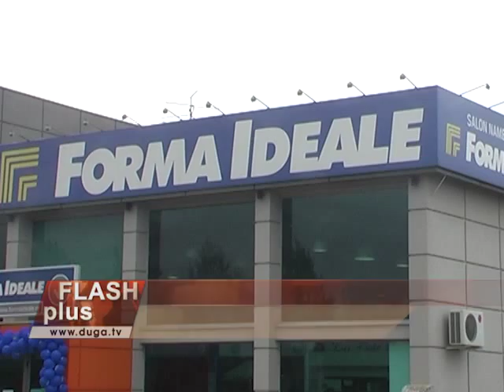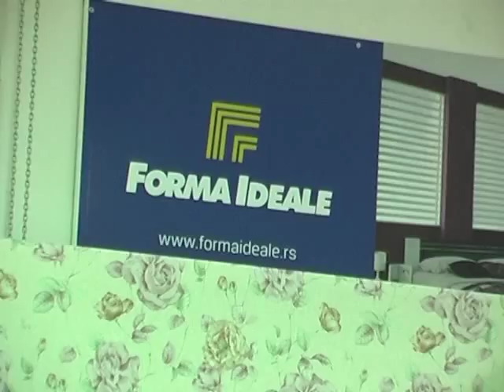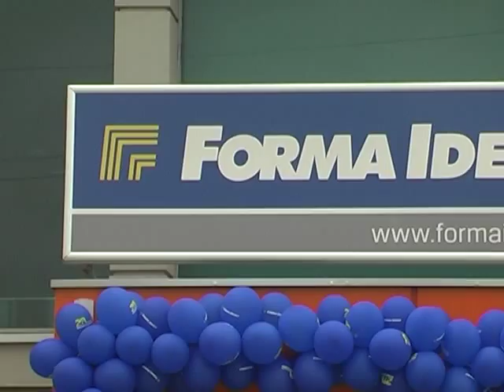Nova kolekcija nameštaja u proširenom salonu Forma Ideale, 07.05.2015.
Kompanije Forma Ideale je lider u proizvodnji i prodaji pločastog nameštaja kako u Srbiji, tako i u regionu. Pod sloganom "20 godina idealno se slažemo" u toku su razne akcije i popusti. Salon u Požarevcu je proširen na oko 2000 kvadratnih metara i povodom toga je počevši od meseca maja ekskluzivno promovisana nova kolekcija nameštaja ove kompanije. Za TV Duga govori menadžer Forma Ideale Nikola Ružičić.